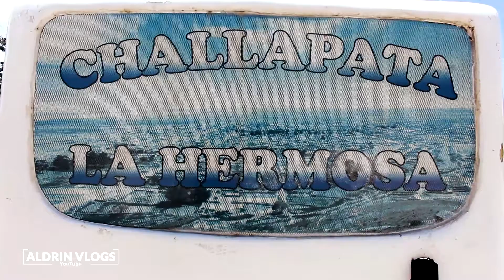Primer Vehículo hecho en Bolivia / Aldrin Vlogs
Hugo Villca el que fabrico el primer vehículo en Bolivia.